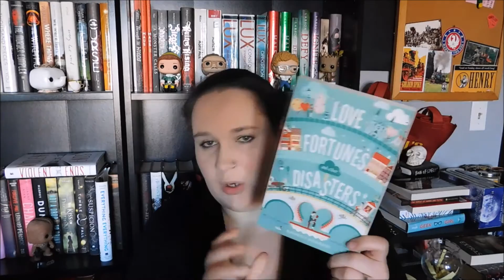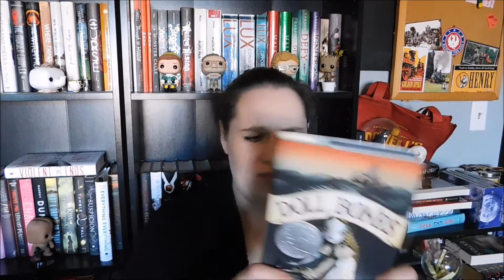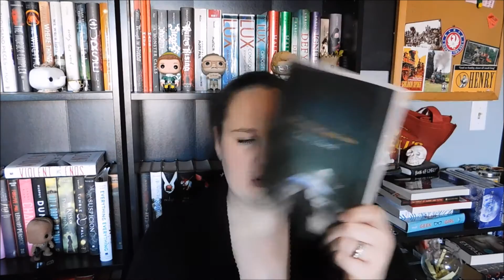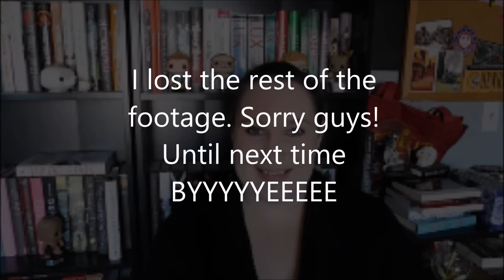Black Friday Book Outlet!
Hey guys! I'm Cassie and welcome to my Booktube channel!